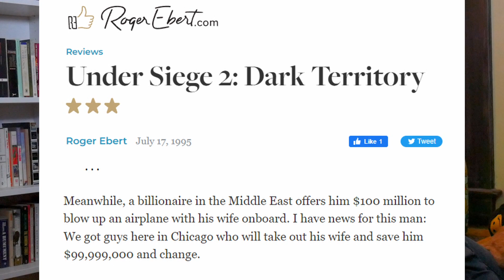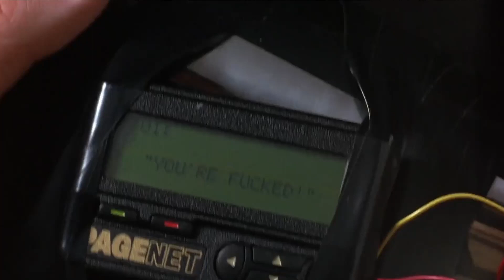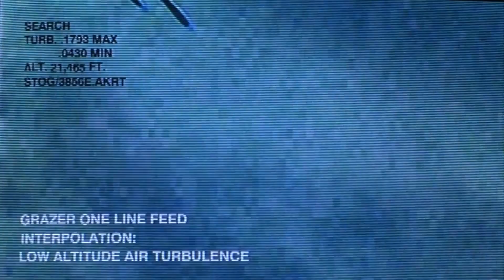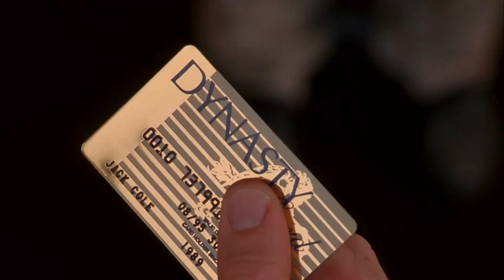WORST SNL HOST EVER, Under Siege 2, and Porn? (2)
Seagal brings his "charisma" to Saturday Night Live, and Under Siege 2: Dark Territory, plus we play a game: Porn or Seagal?

Coming from Shoot 1 of the Seagal Chronicles. Following Part 1 (Glimmer Man and pooping his pants), this is part 2 of 2. Shoot 2 and 3 (many many episodes to come).

Our fake movie trailer for Death Grip 2...uhh probably won't make a lot of sense unless you've watched part 1

Featuring Jacob, Jess, and Gromling

0:00 Die Hard on a blank
6:47 Under Siege 2
20:39 Death Grip 2
23:33 SNL
34:20 PORN Game

This is a re-upload of a previous version.